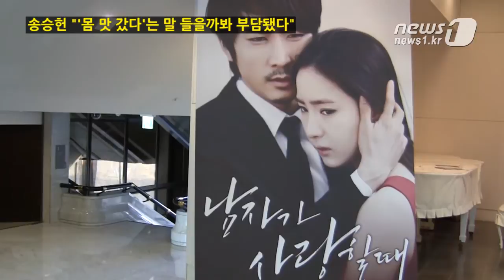[눈TV] 송승헌 "`몸 맛 갔다`는 말 들을까봐 관리했다"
(서울=News1) 김석준 인턴기자=배우 송승헌이 '몸이 맛이 갔다'는 말을 들을 게 부담스러워 상의탈의 장면을 위해 몸매관리를 했다고 밝혔다.

송승헌은 27일 서울 영등포구 63빌딩 주니퍼룸에서 열린 MBC 새 수목드라마 '남자가 사랑할 때' 제작발표회에서 "노출신을 앞두고 '나이도 있는데 그냥 촬영할까' 생각했지만 팬들에게 '몸 맛 갔다'는 말을 들을까봐 몸매를 관리했다"고 털어놨다.

그는 드라마에 나오는 상의탈의신에 대해 "처음에는 나이도 있는데 '배 좀 나오면 어때'라는 생각으로 그냥 촬영하려 했다"며 "그런데 그 모습을 보는 팬들이 '송승헌 몸이 맛이 갔다'고 생각할까봐 몸매관리를 해야겠다고 생각했다"고 밝혔다.

이어 "건강한 몸에서 좋은 연기가 나온다고 생각하기 때문에 배우를 하는 동안은 계속 운동할 것이다"고 덧붙였다.

송승헌이 맡은 한태상 역은 불우한 성장기를 거쳐 폭력조직의 2인자가 된 뒤 죽을 고비를 넘기고 보스가 되는 인물이다. 강하고 거친 역할을 맡게 된 송승헌은 여심을 사로잡을 매력을 묻는 질문에 "(한태상 역은)지금까지 했던 역할중 어떤 캐릭터보다 센 남자다"며 "거친 남자가 누군가를 처음으로 좋아한다는 설정인데, 조직 세계에서 몸 담았던 인물이 사랑 때문에 제도권으로 올라가는 과정에서 뭔가 보여드릴 수 있을 것 같다"고 답했다.

'7급 공무원'의 후속작인 '남자가 사랑할 때'는 폭력조직의 2인자인 한태상(송승헌)이 서미도(신세경)를 만나 사랑을 느끼게 되면서 변해가는 과정을 그린 드라마다. '적도의 남자'의 김인영 작가와 '환상의 커플'의 김상호 PD가 호흡을 맞췄다. 오는 4월3일 첫 방송된다.